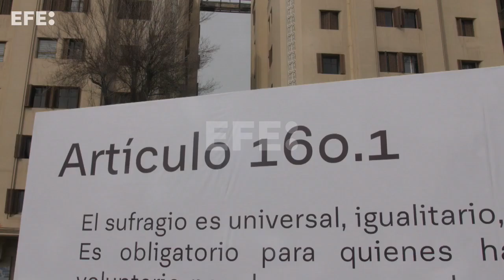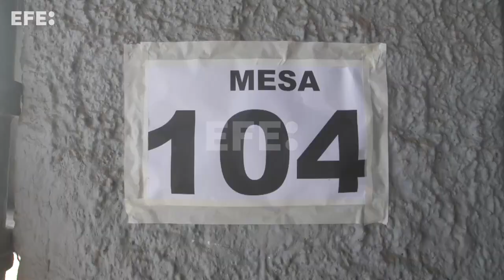Incertidumbre en Chile sobre el plebiscito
Santiago de Chile, 2 sep (EFE), (Imágenes: Rodrigo Sáez).- Más allá del desenlace del referéndum constitucional de este domingo -cuyo resultado es incierto debida a factores inéditos, como el voto obligatorio- la única verdad que parecen compartir partidarios del "Apruebo" y del "Rechazo" es que el proceso constitucional proseguirá más allá del 4 de septiembre en Chile.